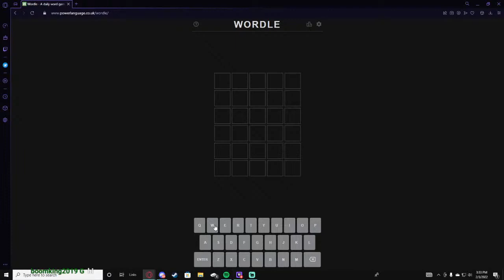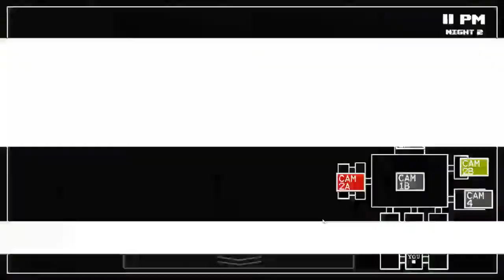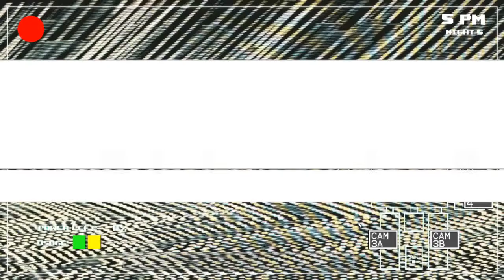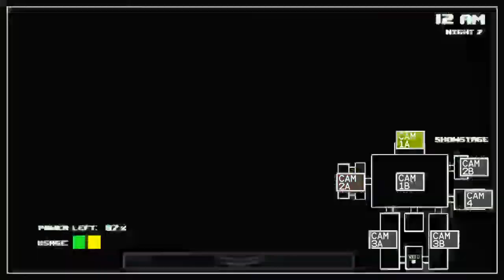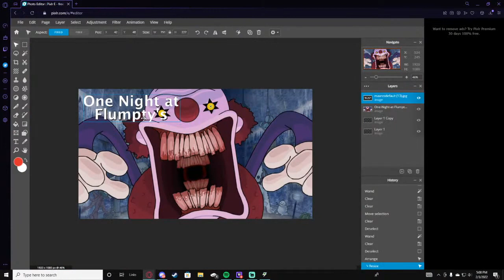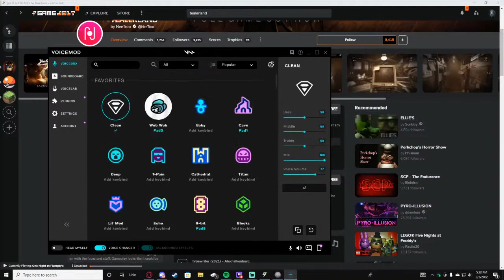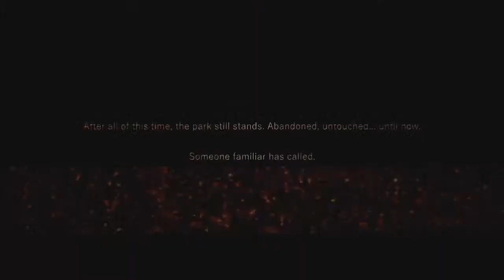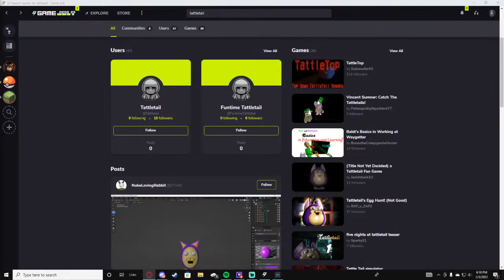Playing some FNAF Fan games cuz I am editing Far Cry Primal episode...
Welcome to the Stream! My name is Coco and I am a variety streamer who likes with play with my friends!